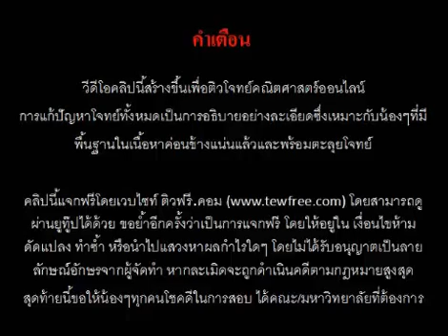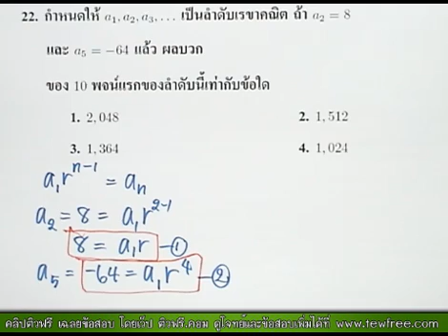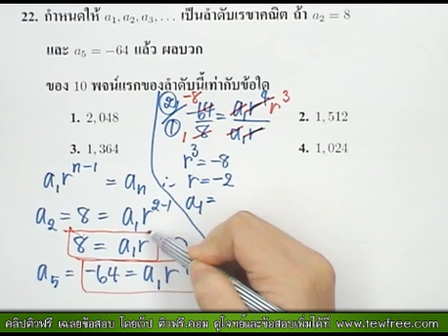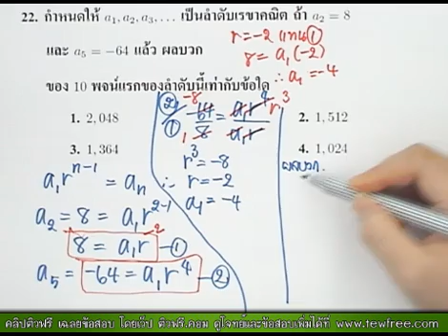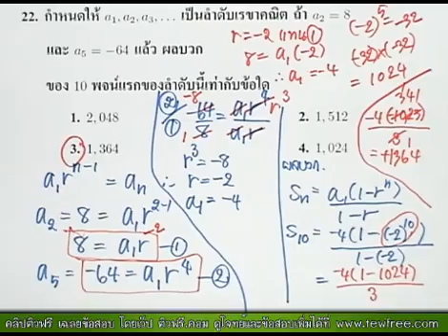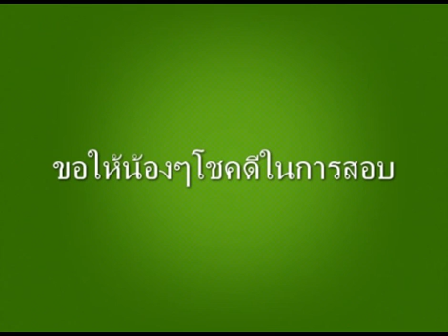คลิปเฉลย O-NET '53 ข้อ 22/40 [ติวฟรี.คอม]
คลิปเฉลยข้อสอบโอเน็ต O-NET กุมภาพันธ์ 2553 วิชาคณิตศาสตร์ ข้อที่ 22/40 โดย รวมโจทย์และเฉลยข้ออื่นๆอีกเพียบ คลิปนี้เป็นหนึ่งในคอลเลกชั่นคลิปเฉลยข้อสอบฟรีของเว็บไซท์ติวฟรี.คอม ดูคลิปในยูทู๊ปคุณภาพสูงขึ้นให้กดที่ 480p หรือเติม &fmt=18 เข้าไปข้างหลัง URL ครับ